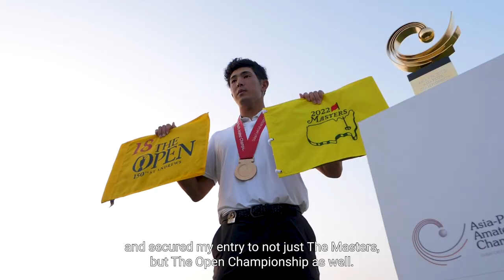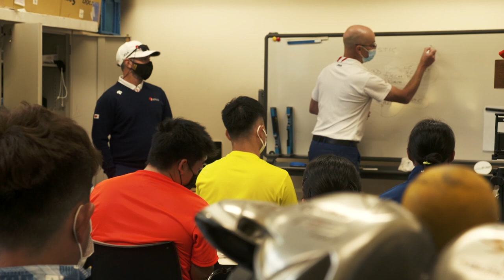World Amateur Number 1 - Keita Nakajima | The Road to The Open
Keita earned his exemption into The Open last August as number one on the World Amateur Golf Ranking – just a year after compatriot Takumi Kanaya claimed the same Mark H McCormack Medal.

Keitas record as an amateur has been outstanding and he did not have to wait long for his first victory on the circuit. It came at September’s Panasonic Open when he beat Ryutaro Nagano at the first hole of a play-off and with it moved close to breaking into the world’s top 200 even before he turned professional.

A year later he won the Asia Pacific Amateur Championship, which also offered a place at St Andrews and an invitation to The Masters at Augusta National.

Series 2 of The Road to The Open follows four golfers on their journey to The Open, each taking their own unique Road to The Open either via Open Qualifying, or earning their place by gaining exemption through the world's best amateur events.